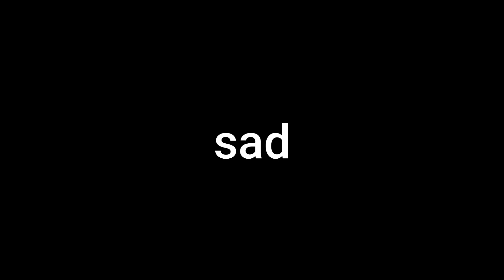Oh My Allison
Today is one of those Brendan and Allison and Jerry vlogs. Alli does some things that make Brendan say Oh My Allison. Oh and this is a long vlog for you guys!